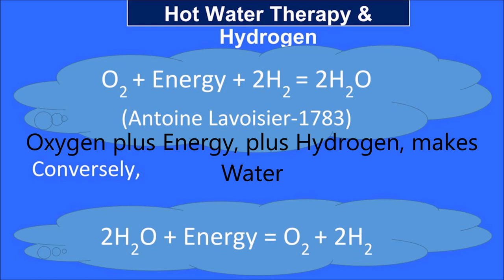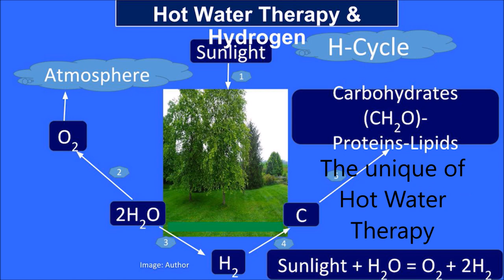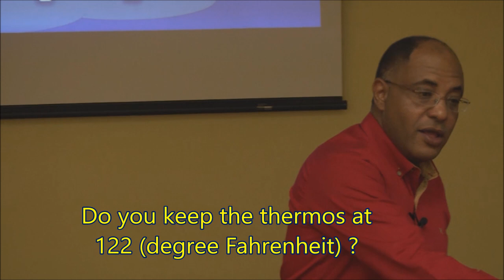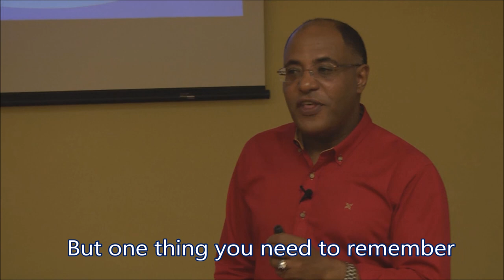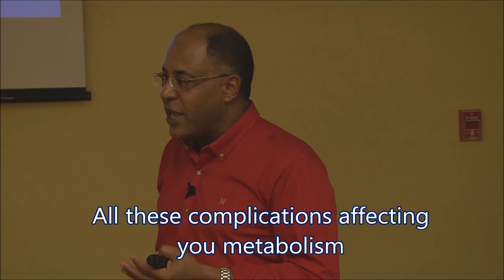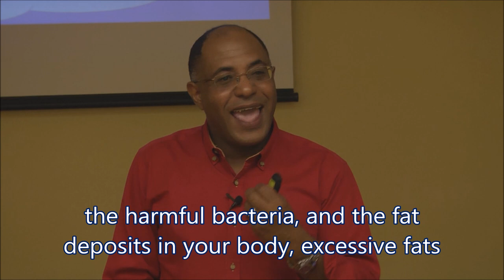HOT AQUA THERAPY & HYDROGEN4 - Faris AlHajri-PhD(A.M.)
As discovered by the Hungarian Nobel Price winner Albert Szent Gyorgyi, the human body stores hydrogen in its organs., called 'Hydrogen Pools'. Liver, Intestine, heart, lungs, Kidneys, Spleen, etc. While the Liver stores the most. Hydrogen is also known as the most powerful antioxidant, donating a free electron, preventing oxidation of the cells, and free-radical cells.
Dr. Faris Alhajri in his discovery of the health benefits of Hot Water Therapy, or Hot Aqua Therapy; found that by abiding the Therapeutic Methods of Drinking Hot Water as he recommended, with the specific temperature as guided for adults and that for children below 14 years old, including newly born babies; this method is sufficient to maintain the 'Hydrogen Cycle' inside our bodies, capable to keep us healthy in all aspects; physically, emotionally, mentally, and spiritually.
LLLLLLLLLLLLLLLLLLLLLLLLLLLLLLLLLLLLLLLLLLL

Title: President & CEO –AlHajri Holistic Health & Wellness LLC

                                            Name: Faris AlHajri-PhD(A.M.)
                      Indian Board of Alternative Medicine, Kolkata, India-March 2013.

Aqua Calidum Therapy-ACT (known as Hot water therapy), is new Holistic Health approach as a toxic free, harmless sacred, distilled and boiled universal solvent (water), as discovered by the Author and his extensive personal researches he conducted for the past nine years.
Aqua Calidum Therapy comes with various modalities, such as Therapeutic Methods of Drinking Hot Water, the most efficient and essential, Hydrothermal Compress Therapy, Hydrothermal Steam Therapy, etc.
Hot Water Therapy kills harmful bacteria, neutralizes toxins and melts the fat deposits inside our bodies. It it the source of Fetal Development, due to the fact it is the only source supplying the body with the Four Essential Elements of Life “FEEL’s”, namely Water, Oxygen, Hydrogen, Energy “WOHE” which the human body needs to maintain cells health, growth, and apoptosis. The Four Aspects of Health “FAH”, namely; Physical, Emotional, Mental and Spiritual Health of every human fully depends on theses FEEL’s, which the Author has named them to be the essential body’s fuels. Extensive scientific studies have been made by various prominent researchers in regards to these FEEL’s. The Author has discovered that all the FEEL’s are only the source of PEMS Aspects of Health, there is no other means to obtain them altogether under any other source. The uniqueness of his discovery comes from the Hydrogen from ACT. The body has no other means to maintain hydrogen presence in its organs, as the body is depleted from Hydrogen with age. The Biochemist Nobel Prize winner, Albert Szent-Gyorgyi, has found the human body stores hydrogen in its organs “Hydrogen Pools”, and it is the most powerful antioxidant, the fuel of life. Everyt study related to the PEMS Aspects of Health, the FEEL’s are the essential body’s fuel to maintain these Four Aspects of Heath.
Biography
Faris AlHajri-PhD(AM), is an expert, international speaker and discoverer of Aqua Calidum Therapy-ACT (known as Hot Water Therapy). He received Health Excellence Award. He presented his papers in (6) International Conferences, was interviewed by (74) various Media and has conducted (54) lectures in Universities, Colleges, Health Organizations, Schools, and Public; in USA, UK, Philippines, India, Oman, Qatar, Saudi Arabia, and United Arab Emirates. He authored two books; “Hot Water Miracles”; “Well-Being Values”, displayed in (6) international Book Fairs;New York, London, Frankfurt, Beijing, etc.. He is the Honorary Advisor/Patron of World Yoga Foundation (India), and Sandhya Maarga Holistic Living Academy (Malaysia).
Presenting author details
Full name: Faris Rashid AlHajri-PhD(AM)
Category: (Holistic Health/Water Therapy/Naturopathy)